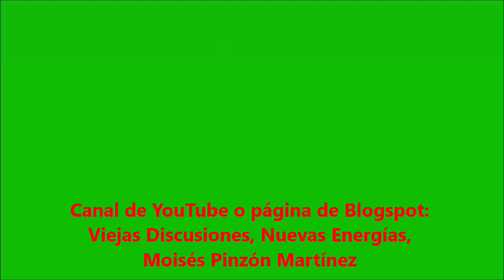AMLO, LOS SUBSIDIOS